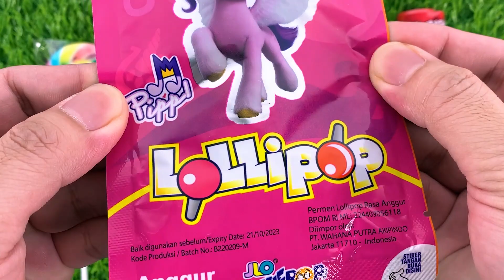Lollipops Unpacking ASMR 🍭 Little Pony Sticker Lollipop, Push Pop Lipstick Candy, Chupa Chups Candy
Hi guys! I love lollipops so much🍭 I unpack lollipops every day. Love you guys!